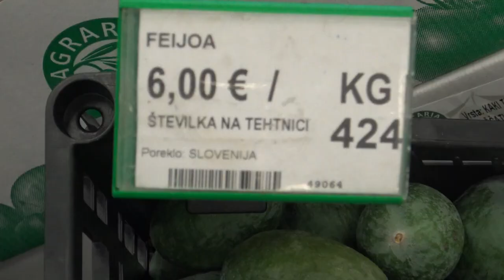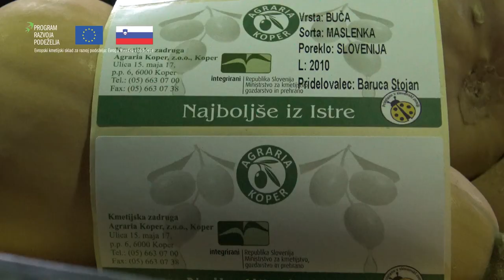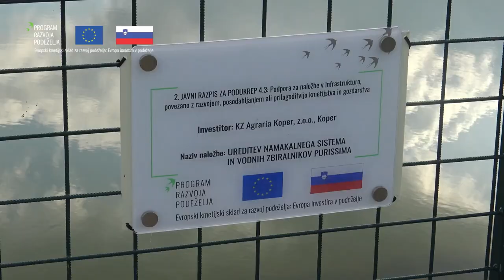Kmečki glas: KZ AGRARIA KOPER (predstavitev podukrepov M4.1 in M19.2)